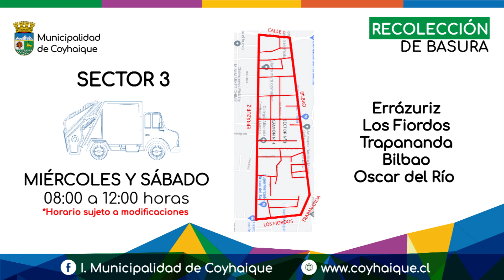Nuevo Sistema de Recolección Sector 3